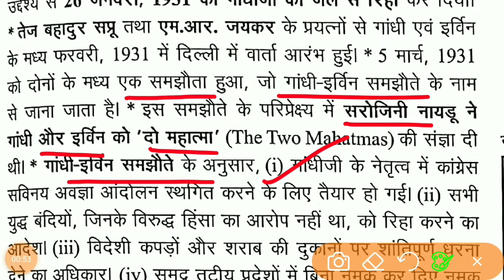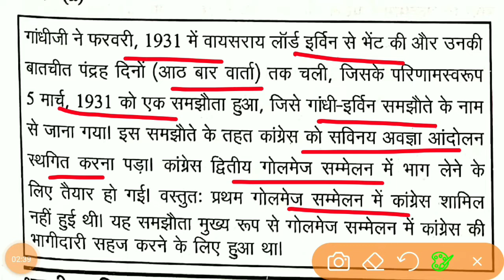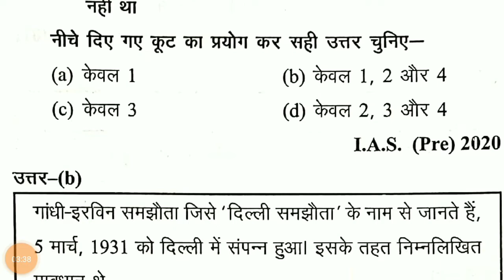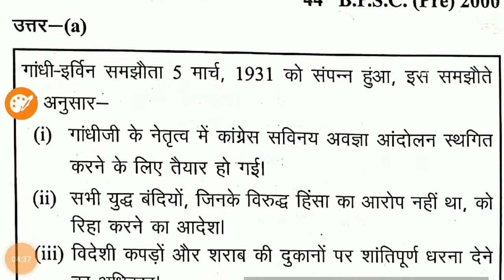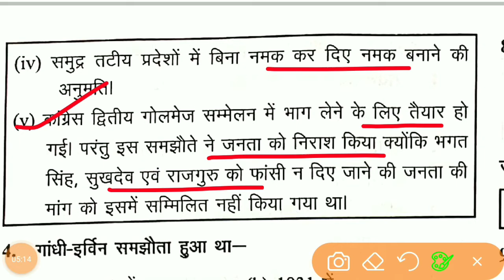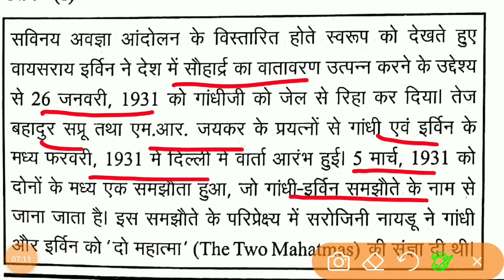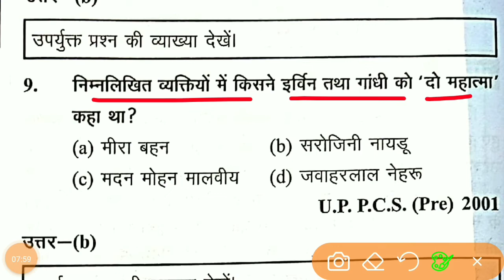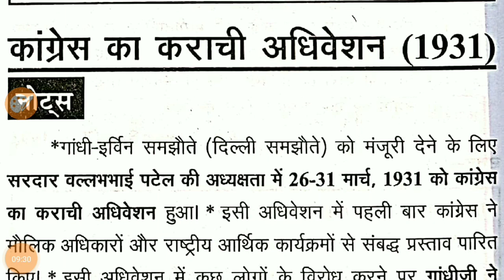घटना चक्र इतिहास 2021 - Lecture 81 - आधुनिक भारत - गांधी-इरविन समझौता - Gandhi-Irwin Pact - UPSC,PCS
घटना चक्र इतिहास 2021 - Ghatna Chakra History 2021 - प्राचीन भारत का इतिसा - FOR UPSC, PCS, CDPO, SI,SSC for- PCS, UPSI, SSC, POLICE  IAS/UPSC/BPSC/UPPSC/S.I - घटना चक्र इतिहास 2021- ghatna chakra History  - UPSC/PCS/SSC/RAILWAY/ETC //29000+प्रसन | revision notes and question and 29000+ question revision

subjects -  घटना चक्र इतिहास 2021

@घटनाचक्रइतिहास2021 -
@प्राचीनभारतकाइतिसा2021
@घटनाचक्र2021
@Vedic Period
@बौद्ध धर्म
@प्राचीनभारतीयइतिहास
@जैन धर्म
@Jain Dharm
@शैव,भागवत धर्म
@प्राचीन साहित्य एवं साहित्यकार
@ancient literature and litterateur
@पूर्व मध्यकाल 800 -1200 ई
@भारत पर मुस्लिम आक्रमण
@Muslim invasion of India
@मध्यकालीन भारत
@Medieval India
@ मुगल वंश : बाबर
@हुमायूँ और शेरशाह
@Gupta Music and Painting
@गुप्ता संगीत और चित्रकला
@Mughal literature
@मुगलकालीनसाहित्य
@मुग़लसाम्राज्यकाविघटन
@आधुनिकभारत
@आधुनिक भारत में शिक्षा का विकास
@कांग्रेस में नरम दल और गरम दल
@मुस्लिम का लीग गठन
@मार्लो-मिंटो सुधार
@ट्रेड यूनियन एवं साम्यवादी दल
@Trade Unions and Communist Parties
@रोलेट एक्ट और जलियांवाला बाग हत्याकांड
@Rowlatt Act and Jallianwala Bagh Massacre
@Rowlatt Act
@Jallianwala Bagh Massacre
@रोलेट एक्ट
@जलियांवाला बाग हत्याकांड
@खिलाफत आंदोलन
@Khilafat Movement
@Formation of Swarajya Party 1923
@स्वराज्य पार्टी का गठन 1923
@Simon Commission 1927
@साइमन कमीशन 1927
@when simon commission came to india
@which political party did not boycott the simon commission